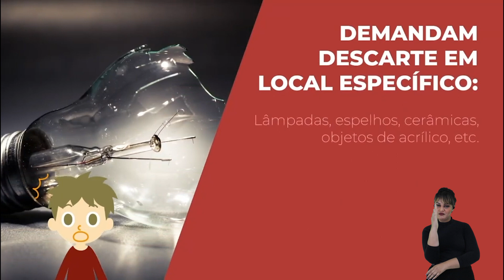Como descartar corretamente os resíduos?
TRT2Acessível - Este vídeo conta com legenda, audiodescrição e libras.

Você sabe que resíduos podem ser reciclados e quais devem ser descartados? E quais precisam de descarte especial? A gente explica no vídeo.

Ficha técnica:
Produção: José Anchieta
Edição: Hernan Sandres